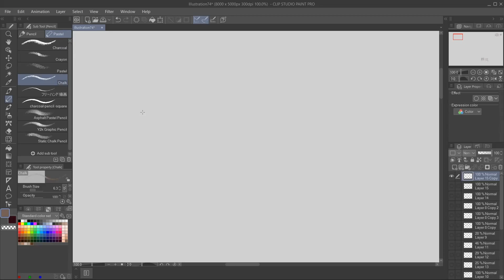Daily Doodles #11 - Donut (Improve your skills)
Instructions, draw an ellipse and imagine the contour of the donut. Mark the hole on one side and complete the hole on the other side (dont draw an ellipse for the hole as the donut will appear flat). Draw some contour lines to emphasize the form and how its oriented in space. Enjoy!